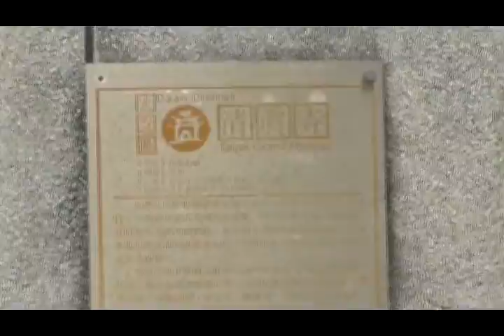台北清真寺 03